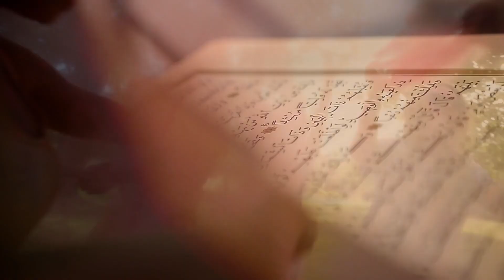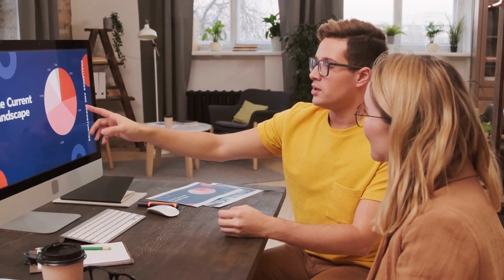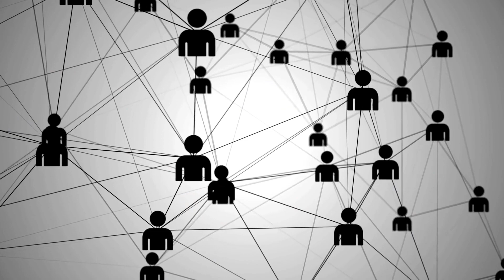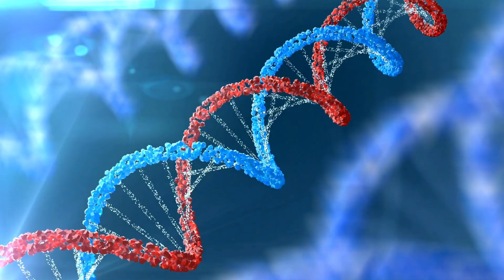Kenapa Ras Manusia Berbeda - Beda ?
Kenapa Ras Dan Warna Kulit Manusia Berbeda - Beda ?
ada banyak ras yang menghuni bumi ini, simak video pengetahuan seru lainnya di channel lemari buku bapak..